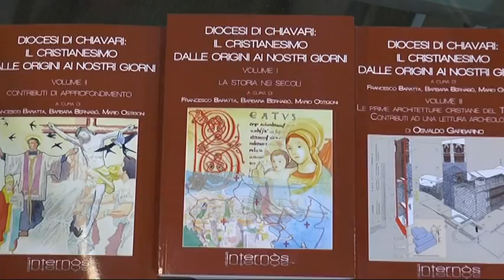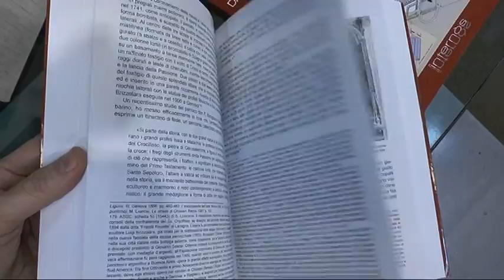Il Cristianesimo dalle origini ai giorni nostri: la storia della Diocesi di Chiavari